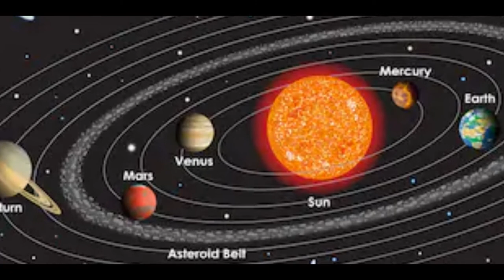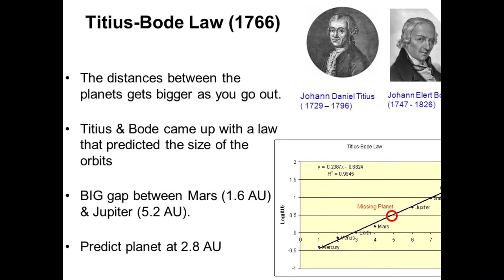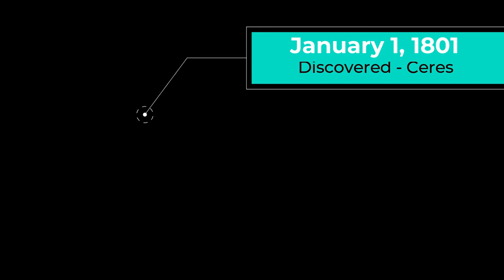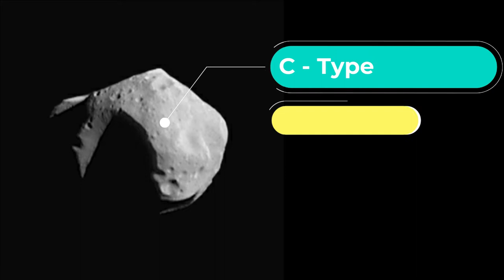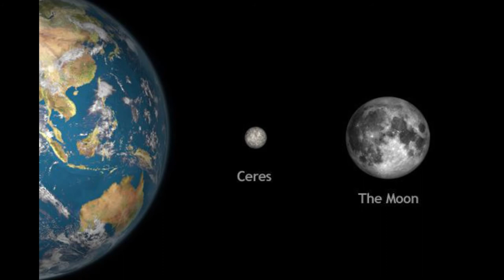Asteroid belt in Hindi || क्षुद्रग्रह घेरे के बारे में समस्त जानकारी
Hey friends, today I am back with another interesting video. And in this video I am gonna tell you all about the asteroid belt. In the video I have covered following topics -
1. Formation of asteroid belt
2. Discovery of asteroid belt
3. Types of asteroids
4. How do spacecrafts cross the asteroid belt easily

Hope you all might like the video

Hashtags